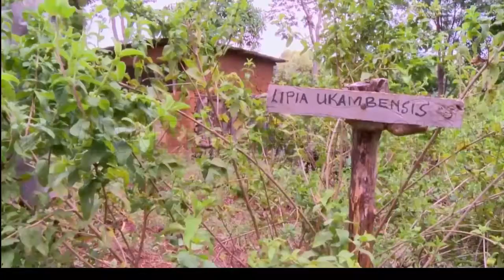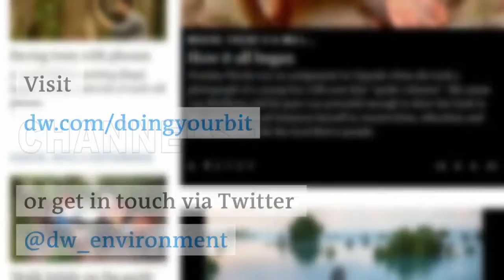Eco@Africa 180318 Pt3